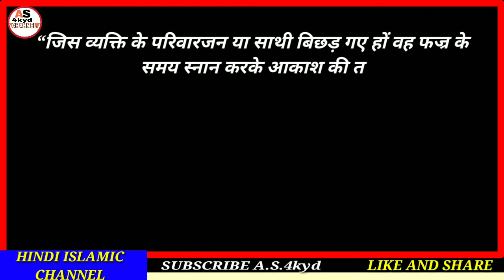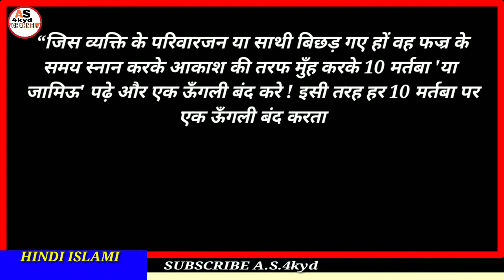Ya Jamiu padhne Ki Fazilat||Ya jamiu padhne ke fayde||Ya Jamiu ka wazifa||Ya Jamiu ke benefits.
Hi

Dosto Aaj ki video me ham Allah paak ka name ya jamiu padhne ke fayde or Fazilat janege mashaallah.

A.S.4kyd
(Abdul sattar)

ameen
allaahumma ameen

allaah haafiz